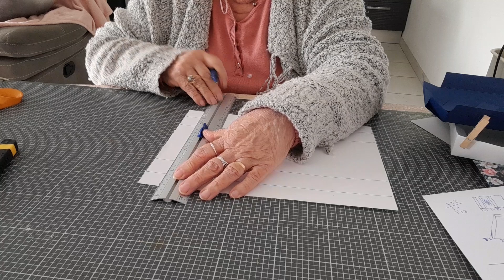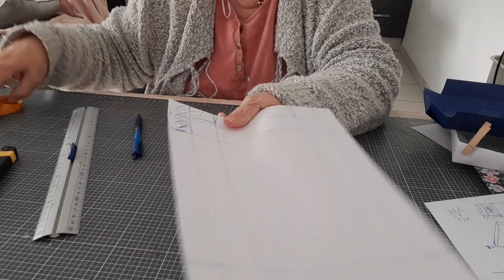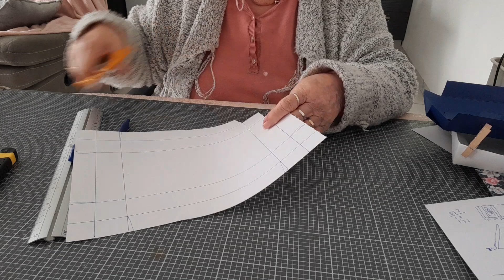tuto boite tiroir 8/05/2023 OUPSSSS ca coupe a la fin